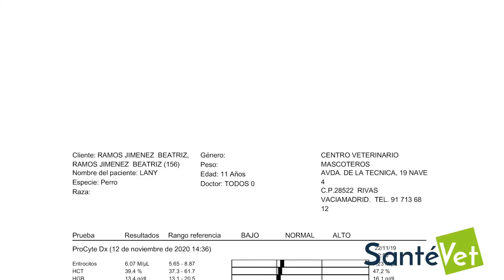¿Qué cobertura tienen los seguros para mascotas de SantéVet?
¿ué hay más importante que la salud de los que más quieres?
👨🏻‍⚕️ El veterinario Carlos Rodríguez nos explica en este vídeo qué cobertura veterinaria tienen los seguros de SantéVet.